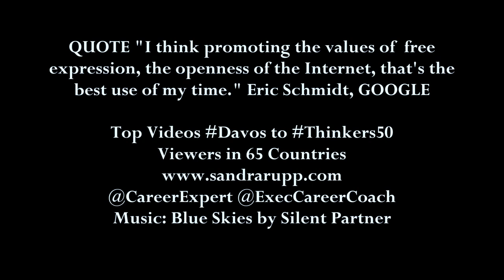Breaking News BILDERBERG 2016 WHO'S Who & WHAT Will 120 Leaders Discuss? Sandra Rupp, Exec/Anchor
Executive/Anchor Sandra Rupp was placed on THINKERS50 Radar list for the World's Top Business Thinkers. She is an Executive Coach with many years experience in Global Executive Search and Media Anchoring. Coming Soon: Her DVDs/Videos on Demand on Amazon. World Economic Forum placed her on the cover of The Davos Debates 2011 Video, and she has had Top Videos from Davos to CannesLions to Augusta ever since. Sandra has an MBA from Kellogg/Northwestern & studied International Business & Art at Oxford. Sandra's on camera skills include Anchoring & Interviewing. She is delighted to invite all BILDBERBERG participants to interview with her using Chatham House Rules. Sandra is a Direct Descendant of Mayflower Pilgrim William Brewster and also loves Europe. MUSIC: Blue Skies by Silent Partner.